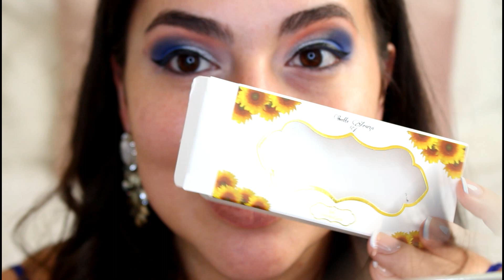ARREGLATE CONMIGO 💙 MAQUILLAJE y VESTIDO AZUL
ARREGLATE CONMIGO PARA UNA FIESTA VESTIDO Y MAQUILLAJE AZUL

PALETA DE SOMBRAS
MI BASE DE MAQUILLAJE
MI CREMA

Si me quieren mandar algo
UNITED STATES